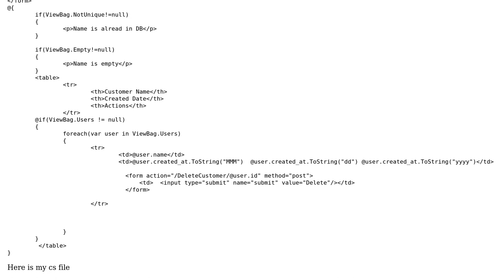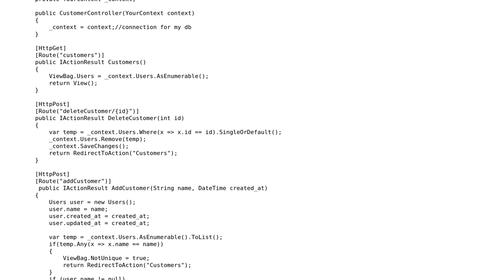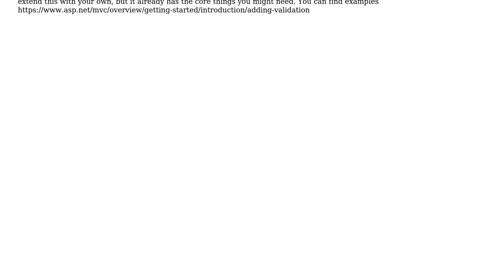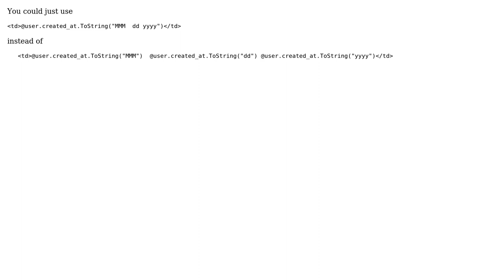Code Review: User can add and delete customers (2 Solutions!!)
Code Review: User can add and delete customers

With thanks & praise to God, and with thanks to the many people who have made this project possible! | Content (except music & images) licensed under CC BY-SA | Music | Images & others | With thanks to user t3chb0t user svick user JanDotNet user Denis user Aaron and the Stack Exchange Network Trademarks are property of their respective owners. You are responsible for your own actions.